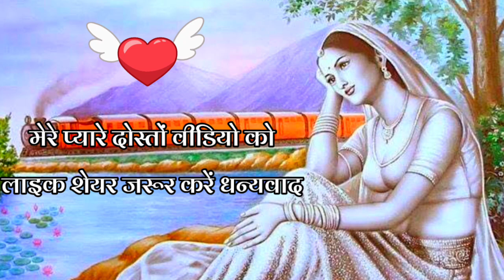Intezaar shayari 2022 🌹 इंतजार शायरी हिंदी 🌹 Heart Touching Hindi Shayari